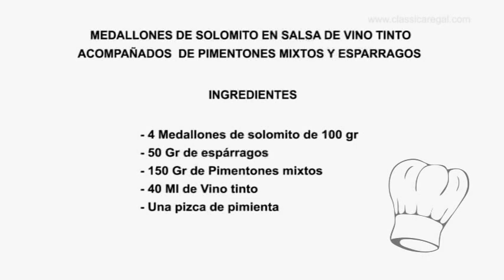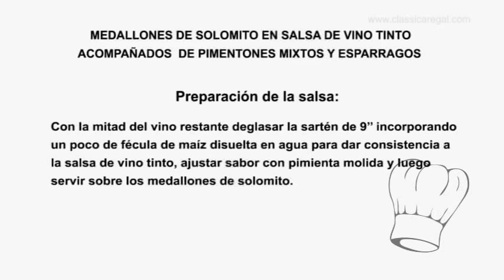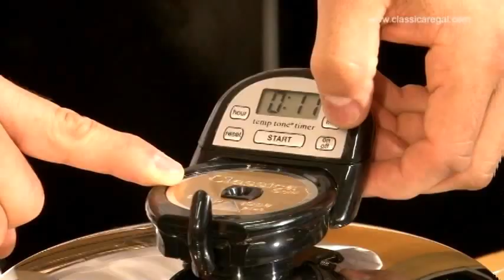Recetas Classica - Medallones de Solomito en Salsa de Vino Tinto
Recetas Simplificadas y Saludables! Medallones de solomito en salsa de vino tinto acompañado de pimentones mixtos y espárragos